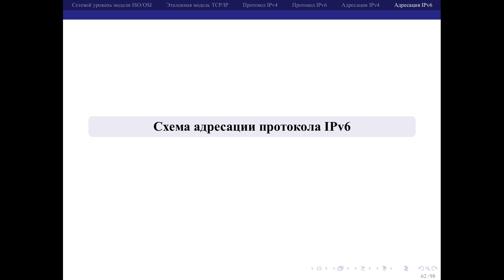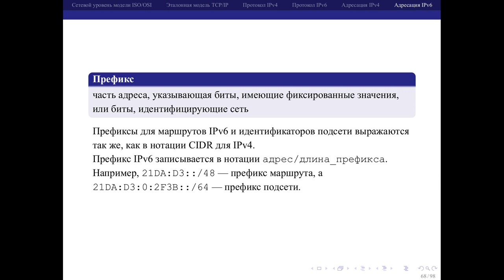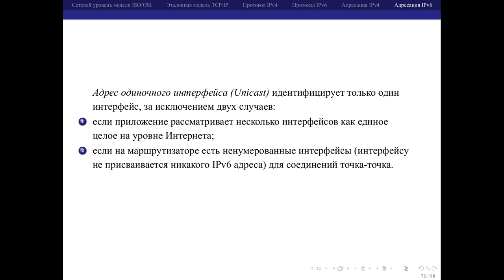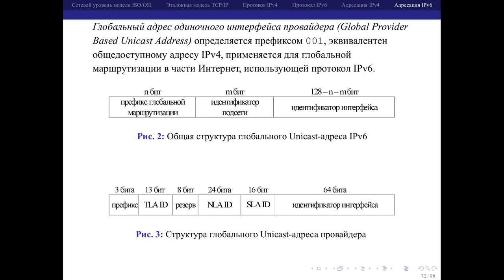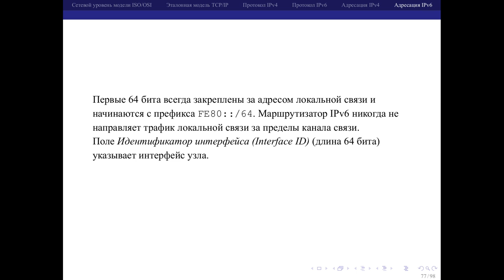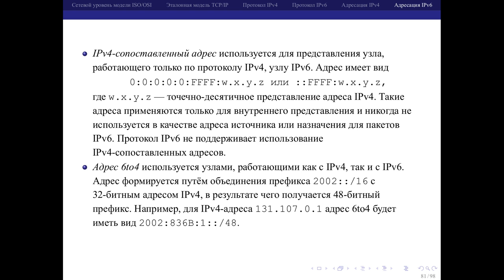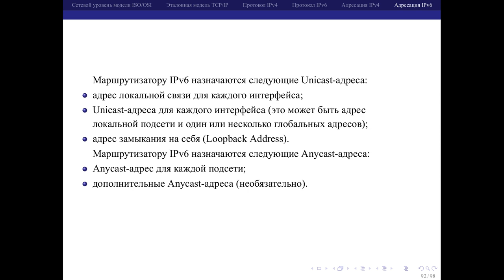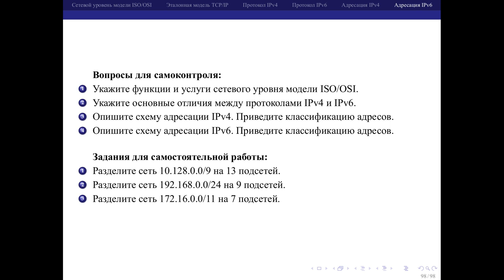06 05 Адресация IPv6